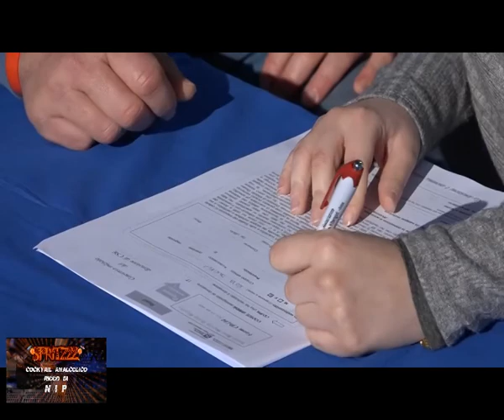Spritz pt 7 parte 2 - Associazione Federica Albergoni onlus